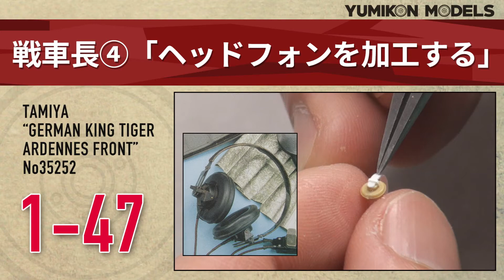プラモデル製作記 1-47 戦車長4「ヘッドフォンを加工する」 （戦車ジオラマを作る）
47回目は戦車長の制作4です。
ドイツ戦車兵の特徴でもある「ヘッドフォン」これの制作です。
ツルの付いたヘッドフォンは精密さの作り込みが映える箇所です。
扱いにくい金属ではなく、お手軽なプラパーツに変更しました。
キットよりも薄く仕上がりましたよ。